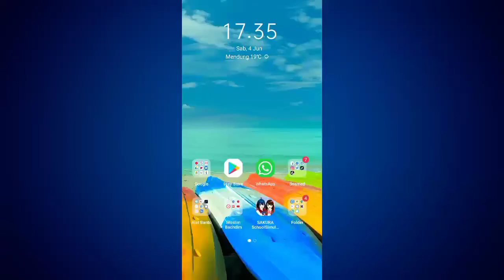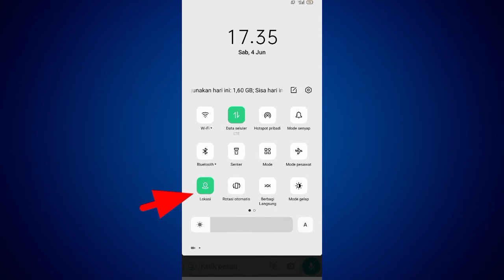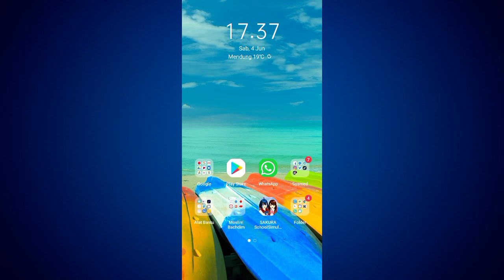Cara Berbagi Lokasi Di WhatsApp Tanpa Waktu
Hay teman-teman anda pengguna aplikasi WhatsApp messenger yang mana anda menginginkan untuk segera mengetahui bagaimana caranya berbagi lokasi di Whatsapp tanpa tenggang waktu agar memudahkan anda untuk berbagi lokasi anda tanpa kepotong dengan timer waktu yang ada di Whatsapp android anda tapi anda belum tau bagaimana caranya nah mari kita tonton videonya ya teman-teman.